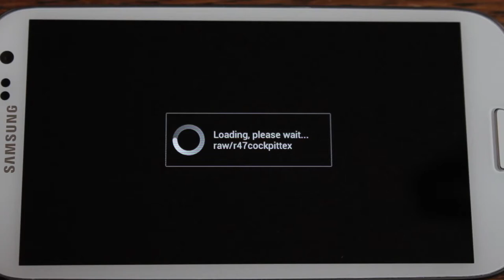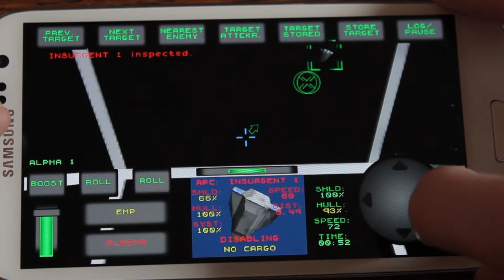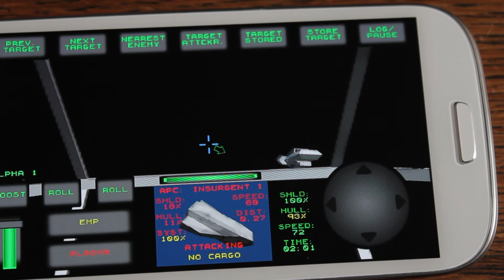Assembly of Worlds Android Review played on Samsung Galaxy S3 - Androidizen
Assembly of Worlds Android Review played on Samsung Galaxy S3

The Androidizen